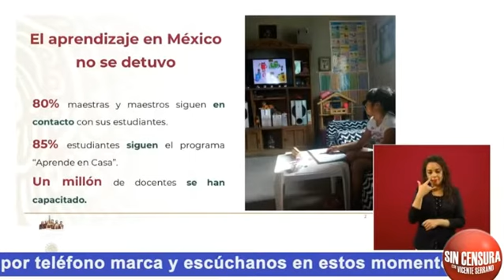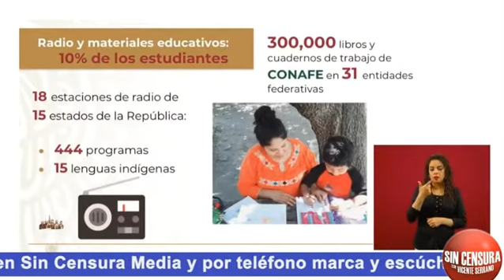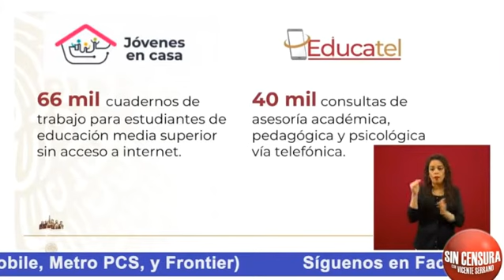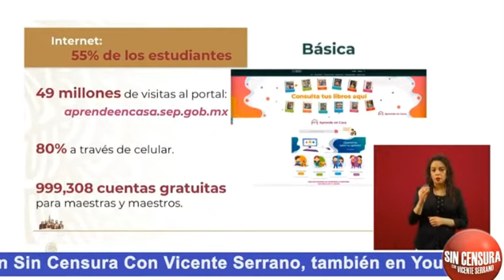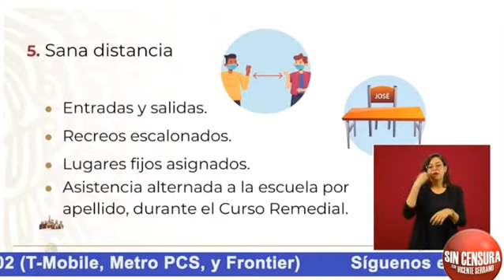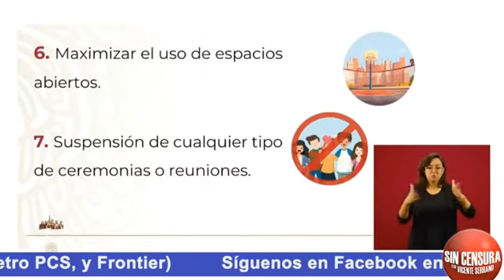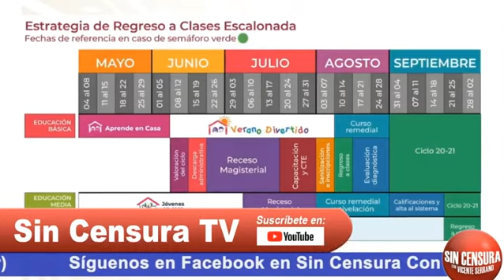Mensaje del Secretario de Educación, Esteban Moctezuma Barragan